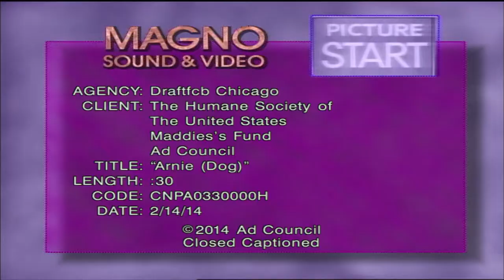BHS Boys Soccer Vs. Mansfield 10-9-17